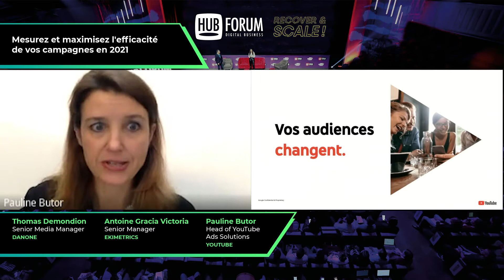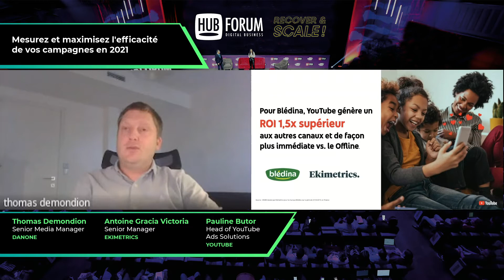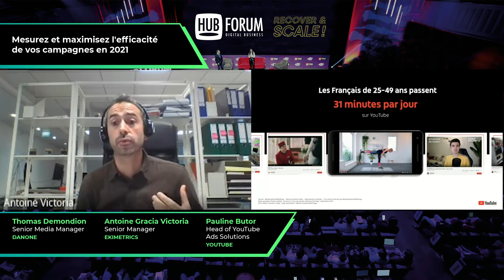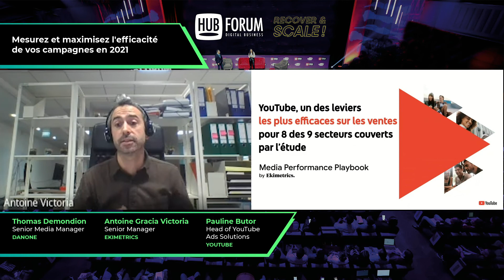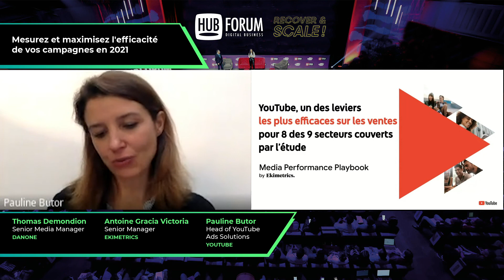Mesurez et maximisez l'efficacité de vos campagnes : le cas YouTube, Ekimetrics et Danone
Dans ce contexte incertain post-Covid, les consommateurs continuent de changer leurs habitudes. Il devient nécessaire pour les marques de s’adapter à ces changements et d’ajuster leurs stratégies marketing et médias pour cibler leur audience le plus justement possible. Comment optimiser ces investissements médias ? Les retours d’expérience de YouTube, Danone et Ekimetrics.